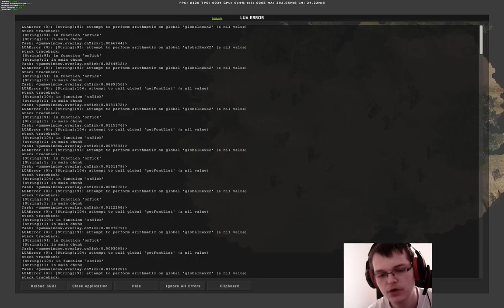Original War Sand od Siberia Heike story Kampania Ares odc 3 Pierwsze zadanie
Gelwe się zmęczył pierwszego dnia pracy